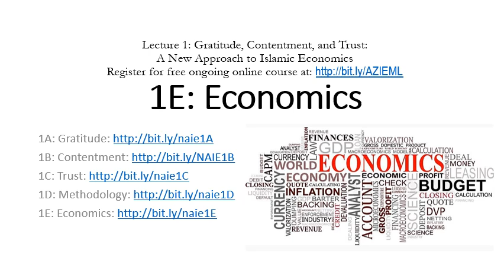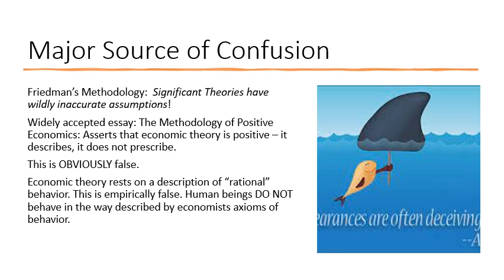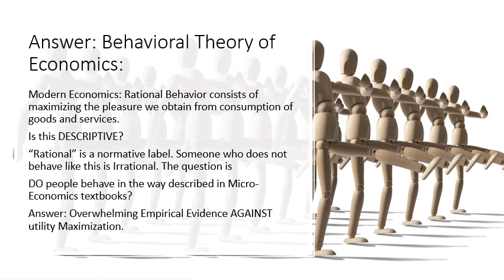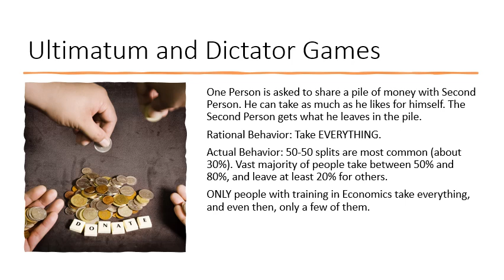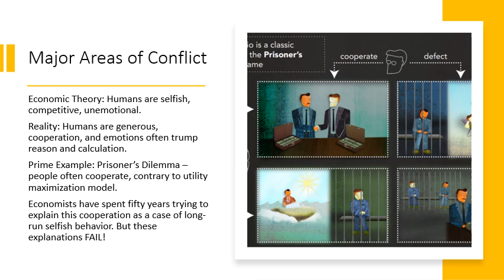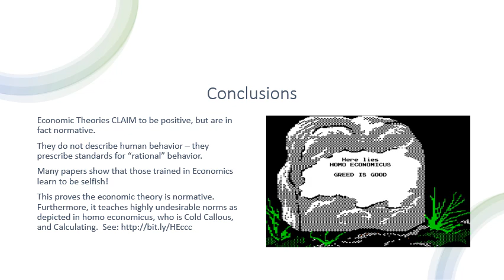Economics: Positive or Normative?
{Writeup Part E of lecture 1 of A New Approach to Islamic Economics explains that Economics claims to be positive and descriptive, but is in fact normative and prescriptive. This has led to many different methodological confusions. Later segments of this lecture will sketch alternative methodologies for economics which avoid these problems. To register for the ongoing free online course, sign up